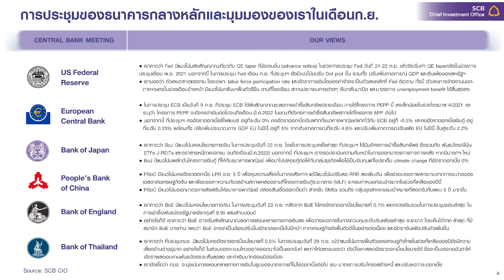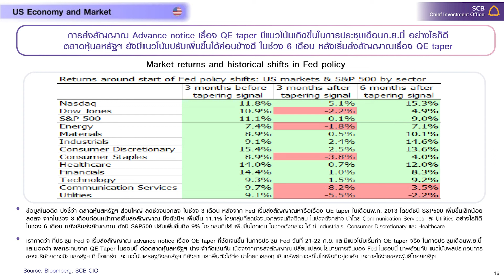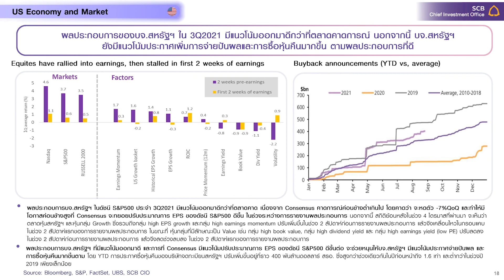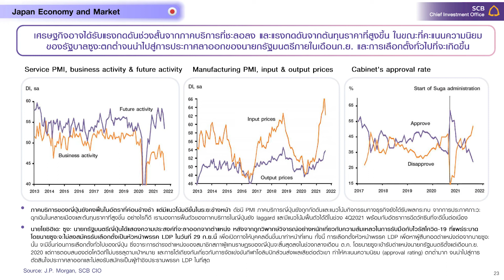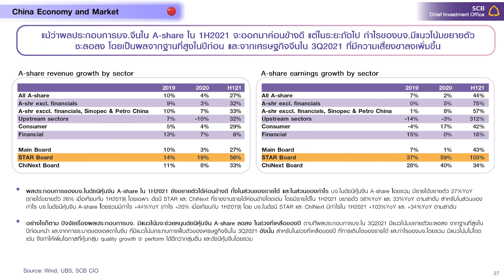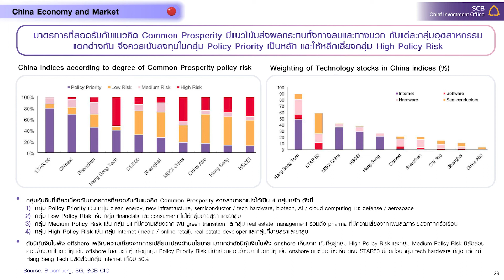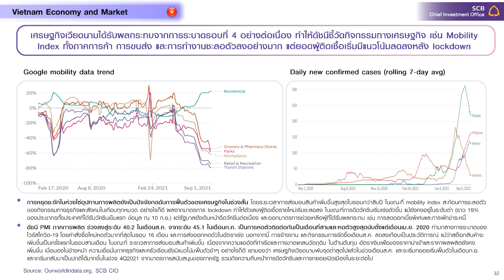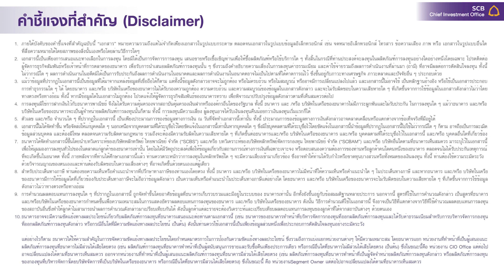Investment Insight by SCB CIO Ep 2 นโยบายการเงินที่เริ่มแตกต่าง กำลังกระทบต่อความผันผวนตลาดการเงิน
Investment Insight by SCB CIO Ep 2 นโยบายการเงินที่เริ่มแตกต่าง กำลังกระทบต่อความผันผวนต่อตลาดการเงิน

อ่านฉบับวิเคราะห์เต็ม

SCB Chief Investment Office (CIO)  วิเคราะห์ 3 ประเด็นหลักที่มีผลต่อแนวโน้มการลงทุนในสินทรัพย์ทั่วโลก (Global Asset Allocation) ประกอบด้วย

1) ผลกระทบจากนโยบายการเงินที่เริ่มแตกต่าง ตามความรวดเร็วในการฟื้นตัวทางเศรษฐกิจระหว่างกลุ่ม DMs และ EMs โดยเฉพาะการส่งสัญญาณจาก Fed ที่จะเริ่มทำ QE taper ภายในปีนี้

2) ภูมิคุ้มกันของกลุ่ม EMs ต่อความผันผวนของตลาดการเงินโลก และ

3) บทเรียนต่อตลาดการเงินโลกจากการทำ QE taper ของ Fed ในปี 2013 และความแตกต่างของการทำ QE taper ในรอบนี้
ติดตามบทวิเคราะห์ได้ทุกเดือนกับ Investment Insight by SCB CIO

หมายเหตุ :
มุมมองการลงทุนนี้เป็นมุมมองของทีม SCB CIO เพียงอย่างเดียว มิได้เกี่ยวเนื่องกับ บล.ไทยพาณิชย์ จำกัด โดยมีวัตถุประสงค์เพื่อเป็นทางเลือกให้กับผู้ลงทุนได้ตัดสินใจ